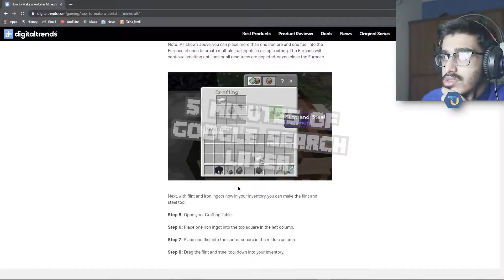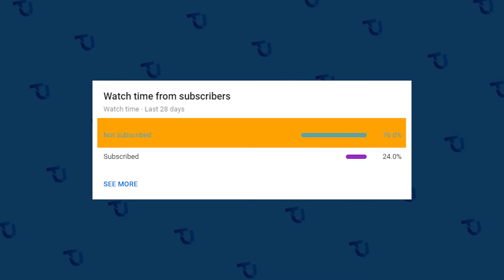FIRST TIME IN NETHER! ☠️| PAKISTAN | TipUzair | #5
MINECRAFT                        TipUzair
SALAM! I finally created a nether portal (thanks to the internet). But I hardly survived in it so I bailed. But soon we will be exploring the nether mysteries. Hope you like the video. Keep hustling and never give up!